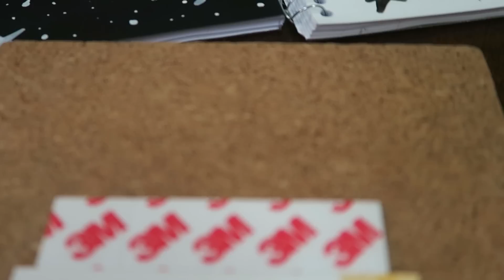BACK TO SCHOOL SHOPPING & HAUL! | KITTIESMAMA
Another awesome family vlog!  This week ... Emma and Noah are going back to "normal" school. They get shoes for gym class, lots of school supplies, and they show you their school uniforms!

MUSIC USED IN VIDEO:
JoshWoodward.com
OTHER MUSIC: